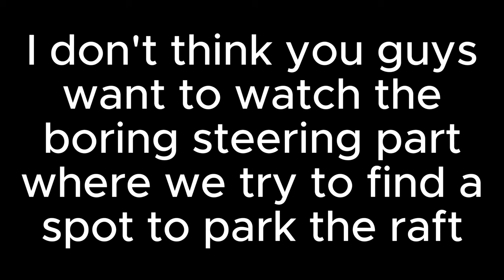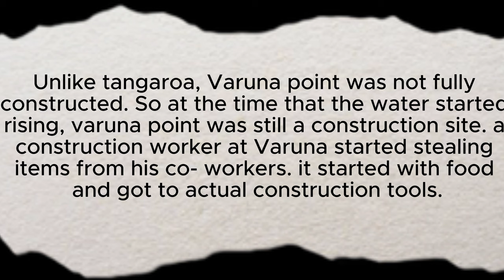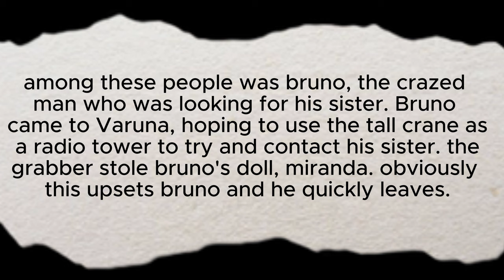BOSS Battle and Town at the SOUTH POLE!?!? | Raft: Reloaded #5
Shipwrecked with friends, we start with scraps, paddling our tiny raft across endless blue. Working together, we fish, harvest debris, and craft rudimentary tools. Laughter fills the air as we explore uncharted islands, battling hungry sharks and scavenging for resources. Our makeshift home grows, a testament to teamwork and the thrill of survival.

EDITED BY:  @PlutoGamer05123

Buy Gunthrek's Gear:

Logitech G Pro Flight Yoke
Logitech G Pro Flight Rudder Pedals
Logitech K360 Wireless Keyboard
Logitech G502 Lightspeed Mouse
Asus ROG Strix 49" Gaming Monitor
Vizio Sound Bar
Tonor USB Condenser Microphone
Alera Office Chair